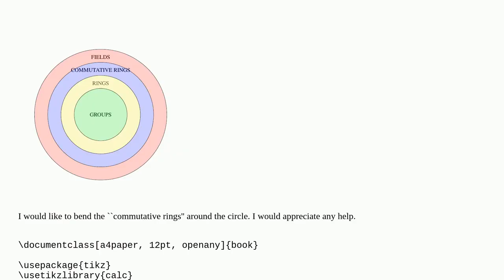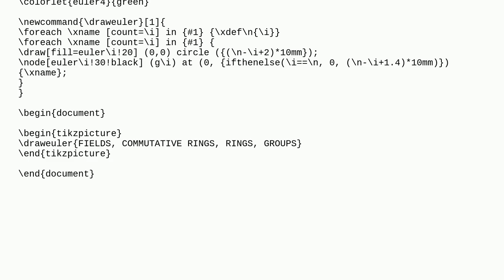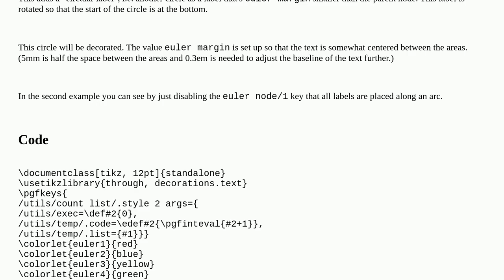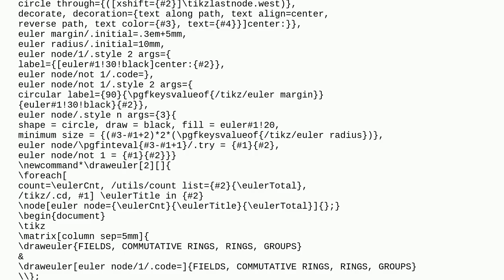How to bend a word around the circle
A special thanks goes out to the community

  tikz-pgf tikz-pic venn-diagrams